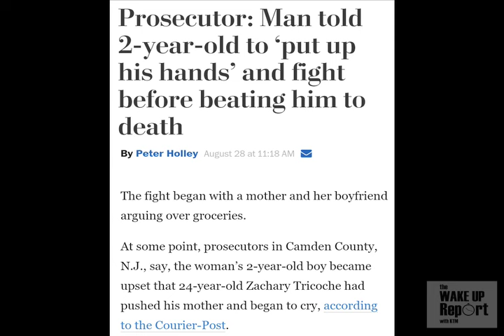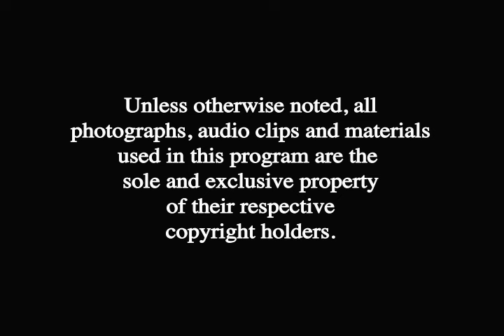Man Tells 2-Year-Old To Fight Him Then Beats Him To Death!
An argument over groceries turns deadly for a 2-year-old when a Simp-Nig 90's baby attacks the kid for defending his Mother.